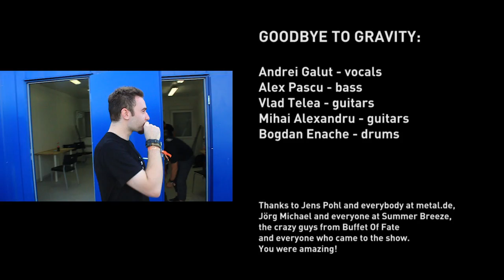Goodbye To Gravity - The Road To Summer Breeze 2012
Goodbye To Gravity return after a great journey to Germany, where they played the famous Summer Breeze Open Air festival. The guys talk about their first experience abroad as a band, about the audience and about the Summer Breeze festival.

A special thanks goes out to Costin Dumitrache, our beloved friend and engineer who ran a totally badass FOH sound for us at Summer Breeze!